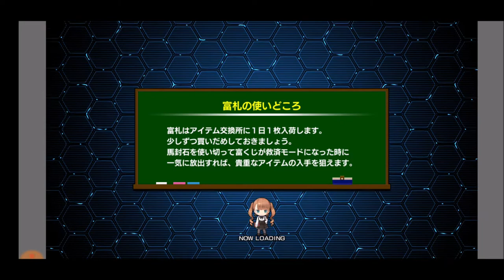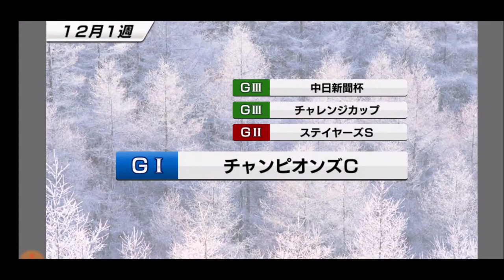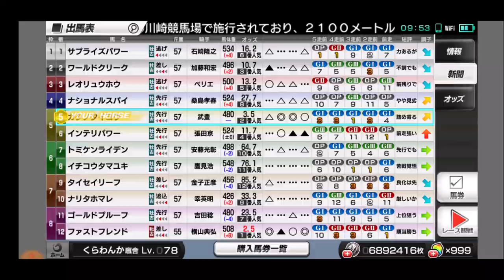【スタポケ 37-4】体調が上がらない 香港カップ→川崎記念【スターホースポケット＋ ：競馬ゲーム ：ヒノデマキバオーを種付け】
【3】初ビッグ制覇！＆アドマイヤベガの末脚 ジャパンダートダービー→菊花賞：